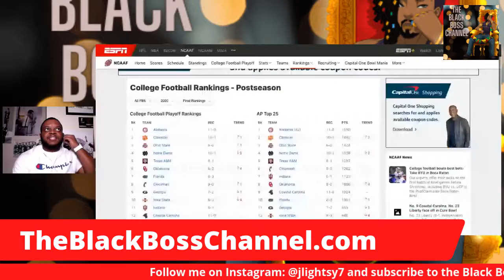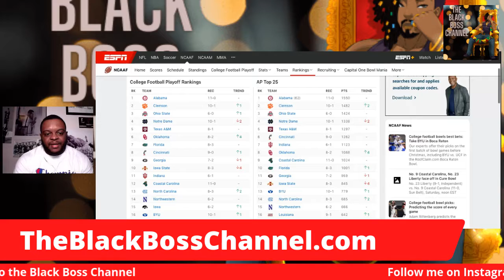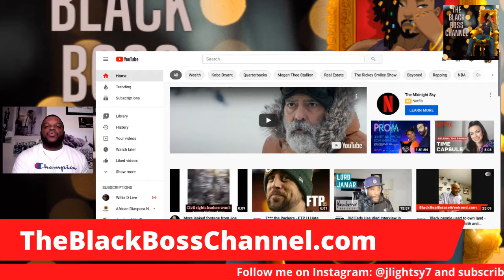College football has been trash this year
The CollegeFootballPlayoff released their playoff matchups and it has a lot of people upset.

The CFP committee kepted both OhioState and NotreDame in the playoff even though the Fighting Irish were blown out by Clemson in the ACC Championship game and the Buckeyes have only played in 6 games.

I explain why this entire year has been trash for college football from start to finish and also why the committee got it right with the teams in the playoff.

Facebook - Jeff Lightsy 13 Sports